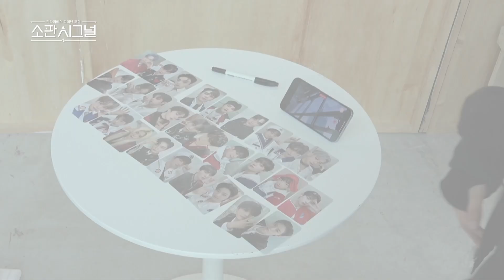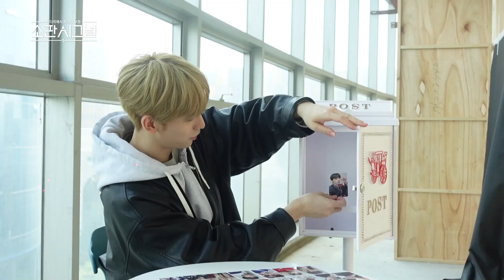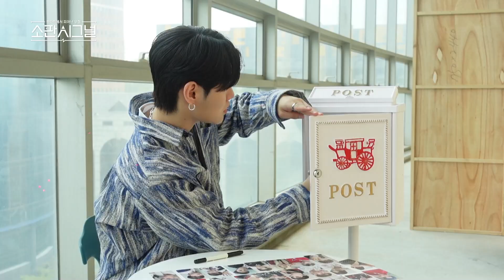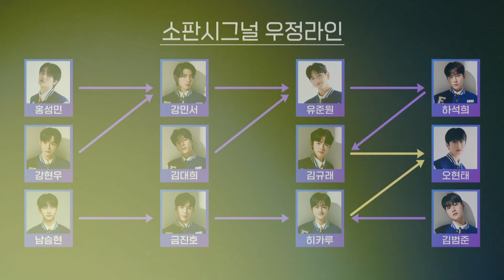[소년판타지 - 방과후 설렘2] FANTASY BOYS l SO-FAN SIGNAL - CHOICE ⵌ1, MBC 230525 방송